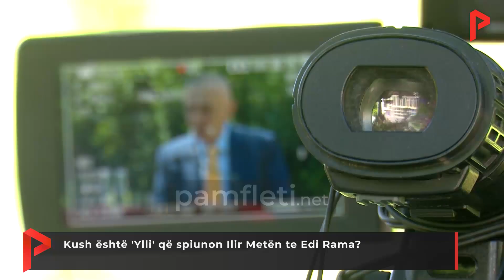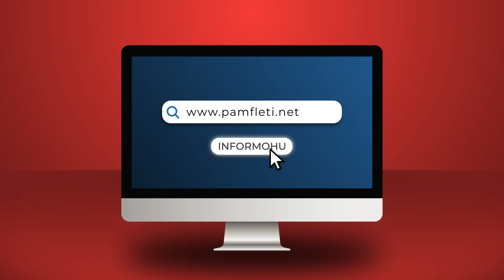Kush është 'Ylli' që spiunon Ilir Metën te Edi Rama?